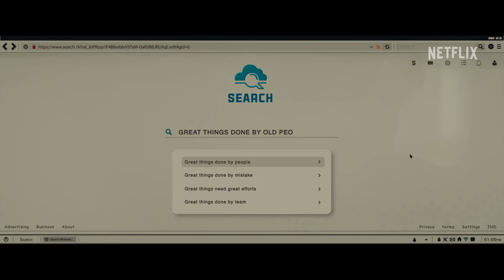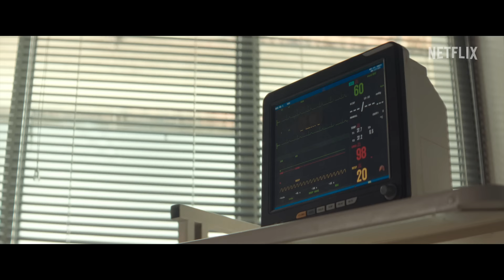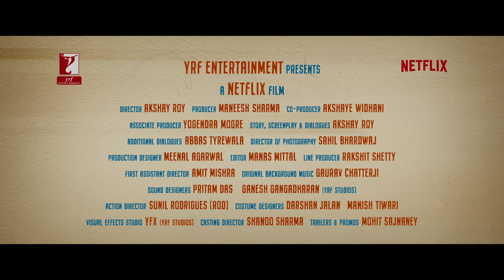Vijay 69 | Official Trailer | Anupam Kher, Chunky Panday, Mihir Ahuja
Sapne poore karne ki koi umar nahin hoti 🙌
Sapne poore karne nikal chuke hain Vijay Matthew, kya kar paayenge finish line cross? Watch Vijay69, on 8 November, only on Netflix!

🎬 Movie Credits:
Cast: Anupam Kher, Chunky Panday, Mihir Ahuja
Director: Akshay Roy
Producer: Maneesh Sharma
Co-Producer: Akshaye Widhani
Associate Producer: Yogendra Mogre
Story, Screenplay & Dialogues: Akshay Roy
Additional Dialogues: Abbas Tyrewala
Director of Photography: Sahil Bhardwaj
Production Designer: Meenal Agarwal
Editor: Manas Mittal
Line Producer: Rakshit Shetty
First Assistant Director: Amit Mishra
Original Background Music: Gaurav Chatterji
Sound Designers: Pritam Das, Ganesh Gangadharan (YRF Studios)
Action Director: Sunil Rodrigues (ROD)
Costume Designers: Darshan Jalan, Manish Tiwari
Visual Effects Studio: yFX (YRF Studios)
Casting Director: Shanoo Sharma
Trailers & Promos: Mohit Sajnaney